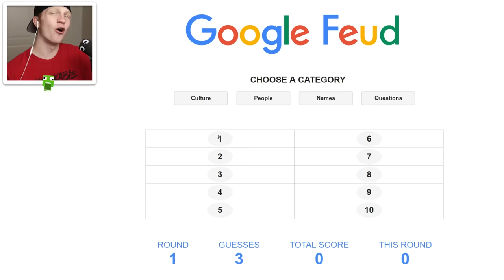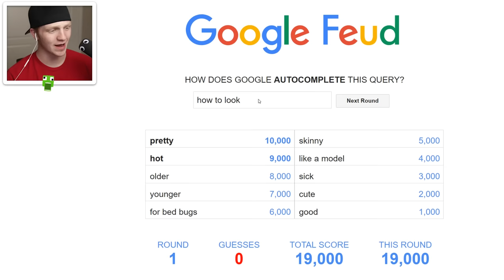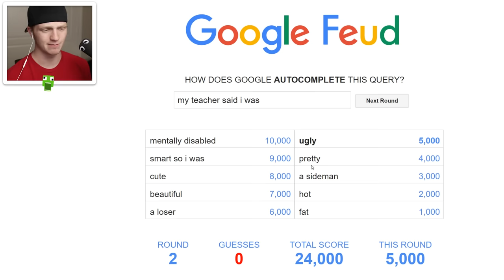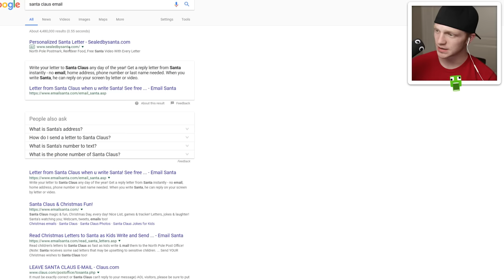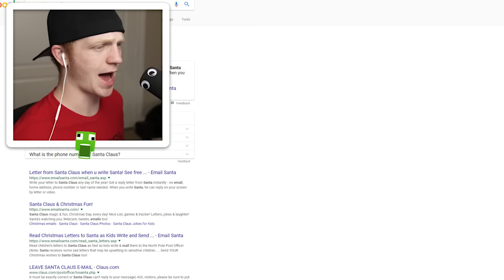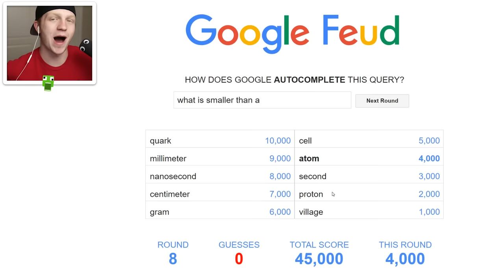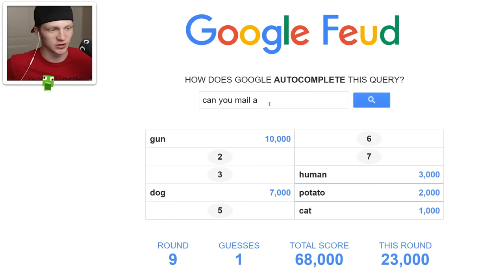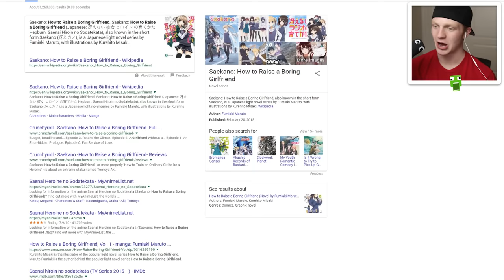I CAN'T BELIEVE PEOPLE GOOGLED THIS...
👚 MERCHANDISE -

FRIENDS CHANNELS!

MERCHANDISE!

FRIENDS CHANNELS!